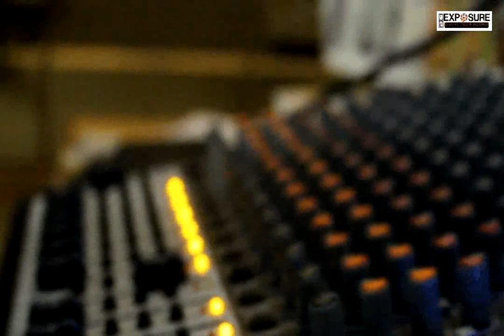maa cover by SANTANU -'THE EXPOSURE'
This is a 'cover-tribute' to SHANKAR MAHADEVAN, by SANTANU DE, & produced by 'THE EXPOSURE'. this song is from the film 'TAARE ZAMEEN PAR' (2007). Originally sung by SHANKAR MAHADEVAN & composed by Shankar–Ehsaan–Loy, on the lyrics of Prasoon Joshi. Original sound-track on Super Cassettes Industries Limited (T-Series).

  - team 'THE EXPOSURE'